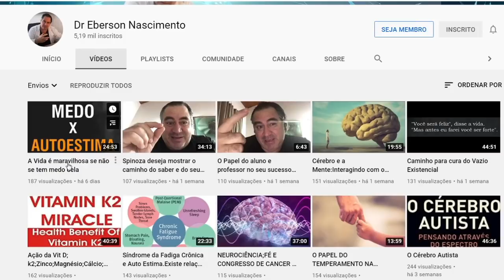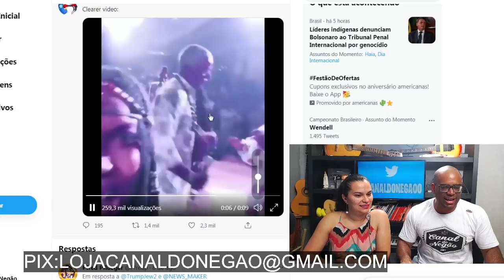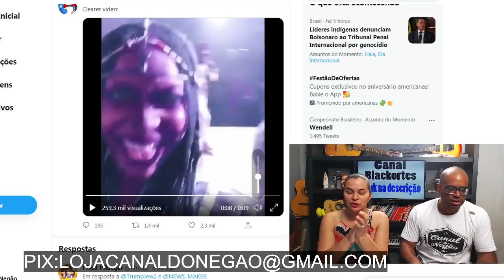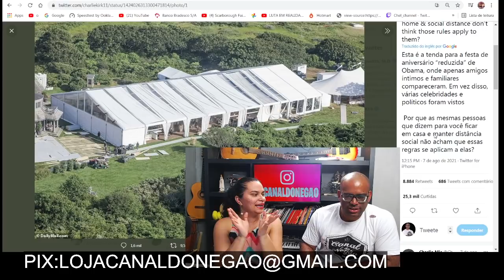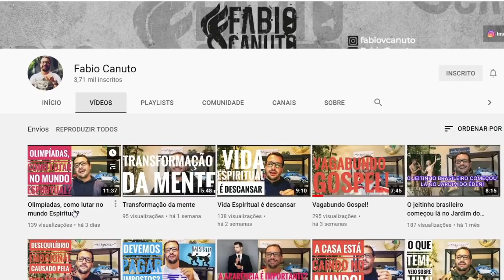METEU LOKO NO ANIVERSARIO DE 60 ANOS